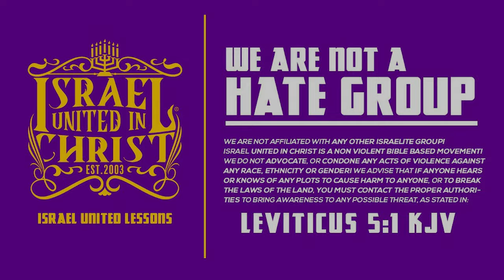IUIC| GOD TALK: LEADERS ARE BORN IN STRUGGLE